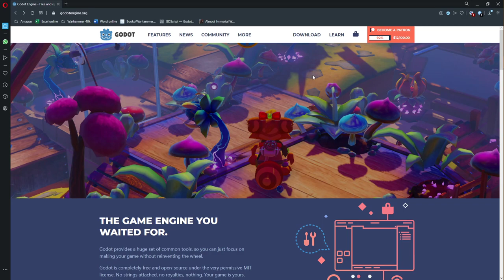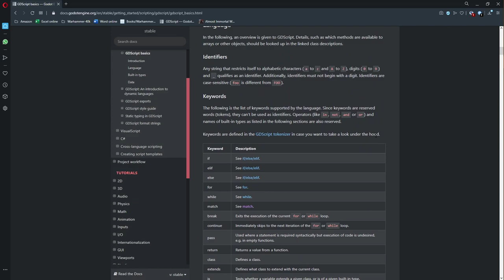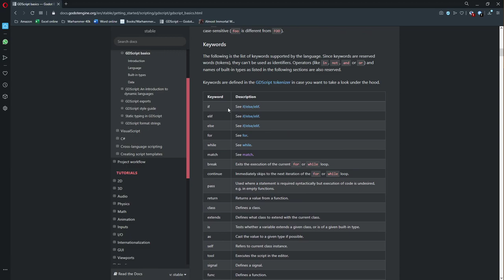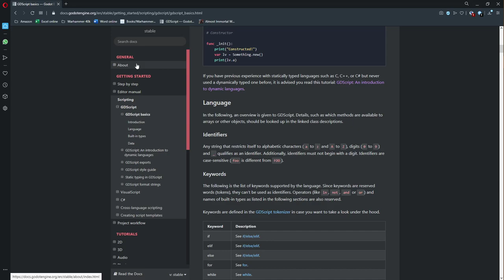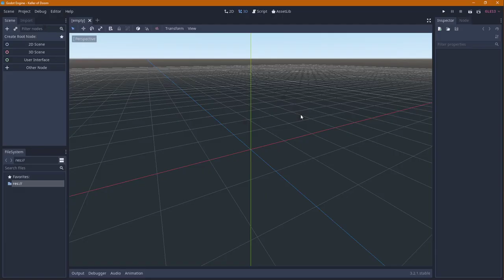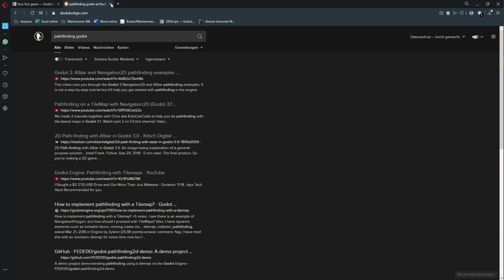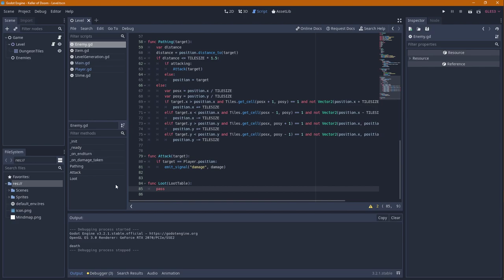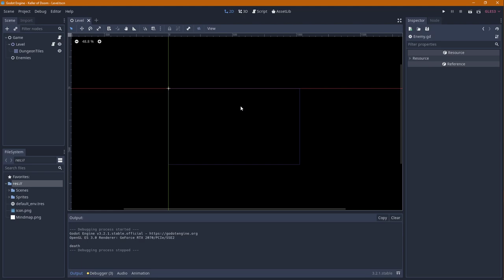Getting started with Game Development and Godot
Hey guys, sorry for this very chaotic style. As I pointed out multiple times in the video, I am new to this, a little bit nervous and english is also not my native language. Anyway I hope I could help you a little bit if you, just like me, always wanted to get into game development but just felt overwhelmed by everything unity and C# threw at you.